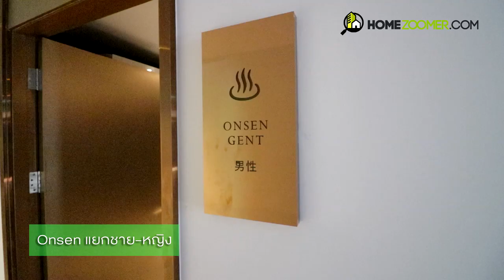EP.251 VTARA สุขุมวิท 36 I Homezoomer.com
(รีวิว) คอนโดพร้อมอยู่ เริ่ม 3.89 ลบ.*

โครงการ VTARA Sukhumvit 36 (วีธารา สุขุมวิท 36)
คอนโดมิเนียม Low Rise สูง 8 ชั้น จำนวน 5 อาคาร ทั้งหมด 466 ยูนิต อีก 1 ยูนิตเป็นอาคารพาณิชย์ซึ่งบริการร้าน True Coffee
📍อยู่ใกล้รถไฟฟ้า BTS สถานีทองหล่อประมาณ 750 เมตร
📍เข้า-ออกเมืองสะดวกใกล้ทางด่วน อาจณรงค์ – รามอินทรา, ทางพิเศษเฉลิมมหานคร (พระราม 4)
📍ใกล้แหล่งอำนวยความสะดวกครบครัน ไลฟ์สไตล์ทั้งกลางวัน และกลางคืนอย่างย่านทองหล่อ,เอกมัย

🎉 สำหรับโปรโมชั่นพิเศษ!!! 🎉โครงการ VTARA Sukhumvit 36 (วีธารา สุขุมวิท 36) กำลังจะมีงาน OPEN HOUSE วันที่ 25-26 พ.ค.นี้ กับคอนโดพร้อมอยู่ 1 ห้องนอน เฟอร์นิเจอร์ครบ ใกล้ BTS ทองหล่อ ราคาเดียว* 3.89 ลบ. ห้ามพลาด!! ลงทุนรับเงินคืนสูงสุด 20%* 1 ปี โปรฯ ดีแบบนี้นักลงทุนต้องรีบมา!

ลงทะเบียนรับสิทธิพิเศษได้ที่

สนใจโครงการ VTARA36 ติดต่อสำนักงานขายตั้งอยู่ในโครงการ VTARA36 ซอยสุขุมวิท 36

📌สถานที่ตั้ง แผนที่นำทาง คลิกที่นี่